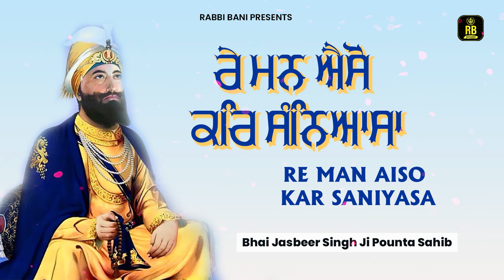ਰੇ ਮਨ ਐਸੋ ਕਰਿ ਸੰਨਿਆਸਾ || Re Man Aiso Kar Saniyasa || Bhai Jasbeer Singh JIPonta Sahib Wale |2022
🙏   ਇਹ ਚੈਨਲ ਗੁਰਬਾਣੀ ਗੁਰ ਸ਼ਬਦ ਅਤੇ ਸਿੱਖੀ ਦੇ ਪ੍ਰਚਾਰ ਲਈ ਬਣਾਇਆ ਗਿਆ ਹੈ ਗੁਰਬਾਣੀ ਨੂੰ ਵੱਧ ਤੋਂ ਵੱਧ ਰੋਜ਼ਾਨਾ ਸੁਣੋ ਅਤੇ ਸ਼ੇਅਰ ਕਰੋ ਜੀ ।।

ਇਹ ਗੁਰਬਾਣੀ ਪ੍ਰਚਾਰ ਦੀ ਸੇਵਾ ਹੈ ਜੀ ਜੋ ਹਰ ਇਕ ਗੁਰੂ ਦੇ ਸਿੱਖ ਨੂੰ ਕਰਣੀ ਚਾਹੀਦੀ ਹੈ ਜੀ।

ਆਸ ਕਰਦੇ ਹਾਂ ਕਿ ਆਪ ਜੀ ਇਹ ਸੇਵਾ ਜਰੂਰ ਕਰੋਗੇ  ਜੀ।। ਸਤਿਗੁਰੂ ਜੀ ਸਦਾ ਤੁਹਾਨੂੰ ਚੜ੍ਹਦੀ ਕਲਾ ਵਿਚ ਰੱਖਣ ਜੀ ।

ਘਰ ਵਿੱਚ ਸੁੱਖ ਸ਼ਾਂਤੀ ਲਈ ਸਿਮਰਨ ਜਰੂਰ ਸ੍ਰਵਨ ਕਰੋ ਸਮਾਂ ਕੱਢ ਕੇ ਸੁਣੋ ਥੋੜੇ ਹੀ ਦਿਨਾਂ ਵਿੱਚ ਸਾਰੇ ਕੰਮ ਬਣ ਜਾਣਗੇ ਸਤਿਗੁਰੂ ਜੀ ਸਦਾ ਤੁਹਾਨੂੰ ਚੜ੍ਹਦੀ ਕਲਾ ਵਿਚ ਰੱਖਣ ਜੀ

Shabad  : ਰੇ ਮਨ ਐਸੋ ਕਰਿ ਸੰਨਿਆਸਾ ||  Re Man Aiso Kar Saniyasa
Ragi       : Bhai Jasbeer Singh JI Ponta Sahib Wale

Lyrics : Traditional
Video by : Manpreet Singh
Project By: Amandeep Singh